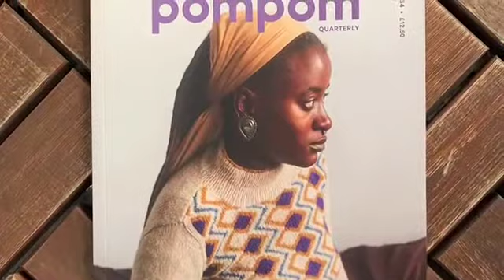EYLUL yarnsさん【続・イトマ！出展者紹介】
毛糸好き、編み物好きのための糸のマーケット「イトマ！」
その出展者さんの紹介です！

「EYLUL yarns」さん
大阪に実店舗を構える輸入糸中心の毛糸屋です。小さなメーカーが多いので、他ではお目にかからない、めずらしい糸が見られます！

続・イトマ！
開催日：2020年11月6日（金）〜2020年11月7日（土）
※新型コロナウィルスの影響により、入場は予約制、入れ替え制となっています。詳細は特設サイトをご参照ください。